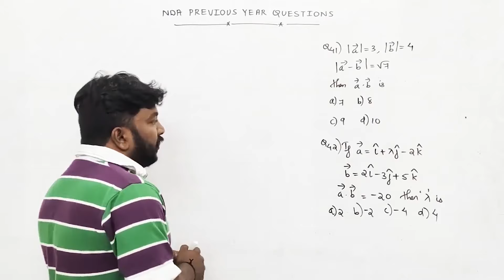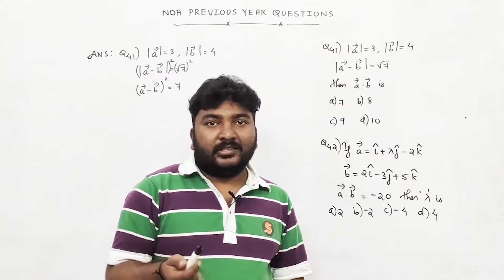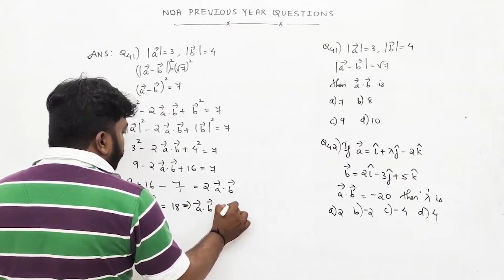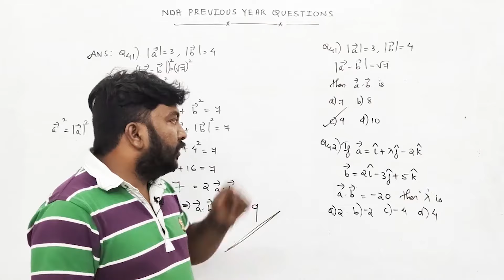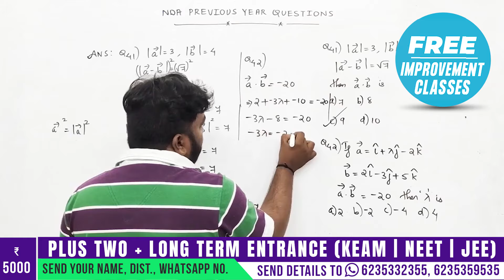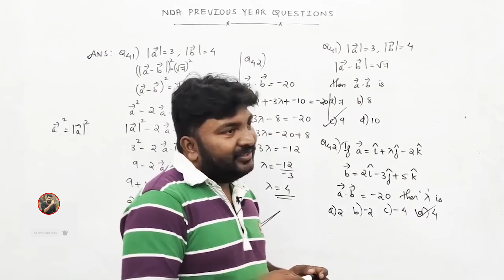NDA 2 | MATHS | ഒരു മാർക്ക് പോലും പോകരുത്..!! 🔥💯💪